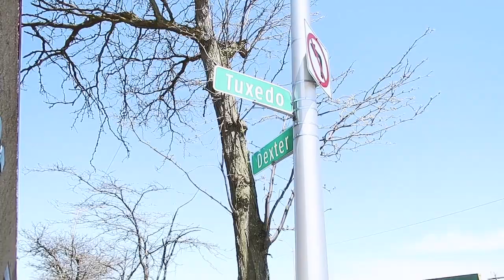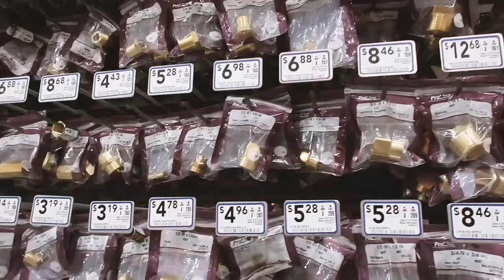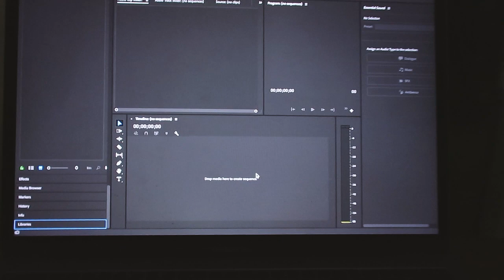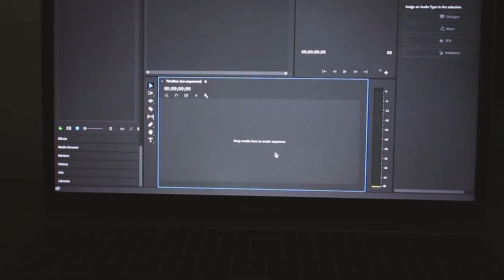Shooting In The Most Dangerous Hood In The America *Scary* (Mask On Bts)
Facebook This book changed my life